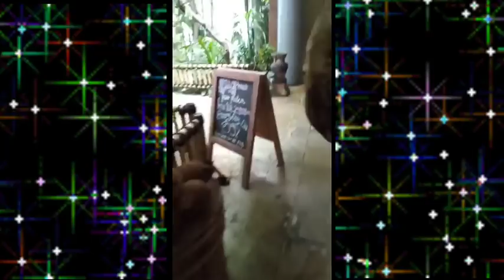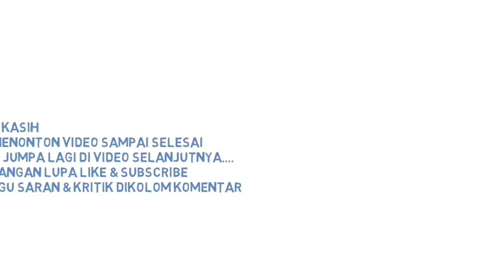makin rame makin asyikkk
makin rame makin asyikk
jangan lupa lihat video yg lainnya ya